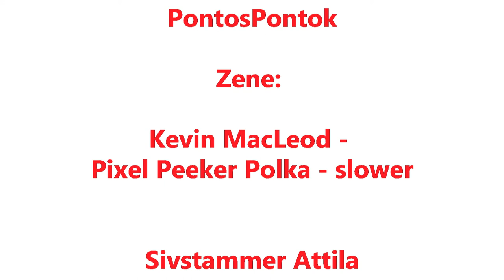PontosPontok Pilot epizód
PontosPontok - fárasztó viccek full egyszerűen.

Az első videóm amit rendesen Toon Boomban készítettem. Nem kell sokat várni tőle mert direkt ilyen gagyi :)